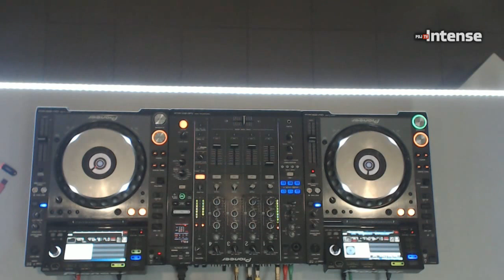Live @ Radio Intense 14.05.2014 - Kinree